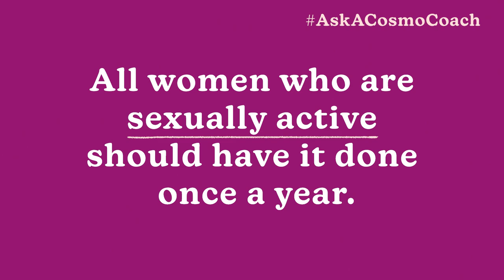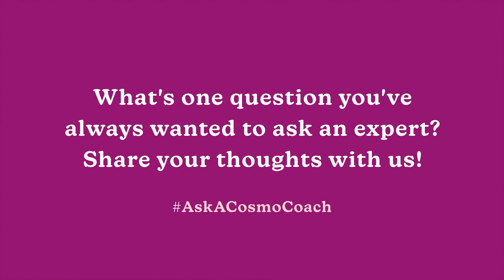What Happens During A Pap Smear Test?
AskACosmoCoach: Dr. Mae Syki-Young discusses what happens during a pap smear test and why it's important for women to get it.

Do you need career, life, love, or mental health advice? We're here to help you. Sound off in the comments section, bb!

AskACosmoCoach: Tinanong namin si Dr. Mae Syki-Young, isang OB-GYN, kung ano ang nangyayari sa isang pap smear test at kung bakit isa ito sa mahahalagang checkup na dapat gawin ng mga kababaihan.

Kailangan niyo ba ng career, life, love, or mental health advice? Andito kami para sa inyo! Kung may gusto kayong itanong sa isang expert, ano yun? Comment niyo lang, Cosmo girls!

VIDEO PRODUCED BY:  Lou Ferrer, Ysa Singson,
VIDEO EDITED BY: Alyza Angeles

FOLLOW COSMO.PH!